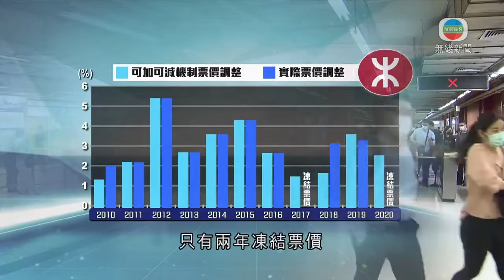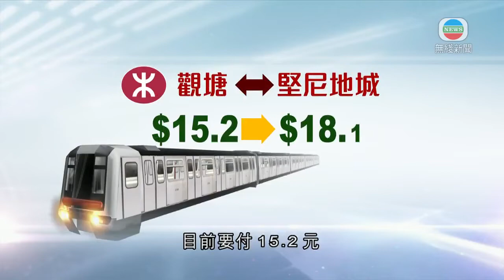香港新聞 港鐵六月底減票價 八達通車費周四起下調折扣至九五折-TVB News-20210329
港鐵六月底減票價百分之1.7，是設立可加可減機制以來首次減票價，不過八達通乘客八折優惠星期四屆滿，直至明年元旦都只提供九五折優惠，星期四起八達通乘客實際上比現時要多付一成九車費。

港鐵2010年起，根據「可加可減」機制調整票價，一直有加、無減，只有兩年凍結票價。最新公布的第四季運輸業名義工資指數按年跌百分之1.5，加入機制方程式，連同去年十二月的通脹數據等計算，港鐵要減票價百分之1.7。

有市民表示：「最好當然減價，現在每樣都貴。」

另一名市民說：「減百分之1.7幫不了市民。現在交通費佔整體民生、用錢方面佔很重，這樣只會百上加斤，市民會辛苦。」

新票價6月27日起實施，不過港鐵同時宣布，月底屆滿的八達通八折票價優惠不再延長，取而代之只有九五折。而新票價實施後到元旦，實際也只是繼續有約百分之五的車費扣減。

觀塘過海往堅尼地城目前要付15.2元，下月起可要付18.1元。元朗往天后就要多付4元。原先這路線乘港鐵比坐巴士便宜，但就算九巴968號下月四日也加價，也較港鐵便宜。

民建聯新界西議員陳恒鑌稱：「市民每程車付多了錢，這個情況相當不理想，因為疫情情況依然嚴重，失業率和開工不足情況依然高企，希望政府延續有關八折車費的做法去到今年年底。」

實政圓桌新界西議員田北辰認為：「將來付9.5元、付多1.5元，一個十元的旅程，就這麽簡單．這情況下下調1元多，根本就是大巫，對小巫根本不能比。」

過往兩個年度，港鐵的票價加幅因觸動封頂機制，有加幅要延後處理。

運輸及房屋局表示，今年票價向下調整，原先要在今年處理的累積加幅、即是百分之1.58，將順延至明年處理。

相關影片:
1. TVB午間新聞 -政府專家顧問許樹昌指現時防疫措施應維持多兩周 個別不涉及飲食的活動可放寬 令香港達至清零目標-香港新聞-TVB News- 20210328
2. TVB無綫730 - 一小時新聞 - 有政府專家顧問認為香港現時有機會清零 是否放寬防疫措施要小心－香港新聞－TVB News－20210327
3. TVB午間新聞 - 政府專家顧問袁國勇到有確診者去過的一間北角健身中心視察 指該處鮮風量不足 但認為引起爆發的機會相對不大-香港新聞-TVB News-20210327